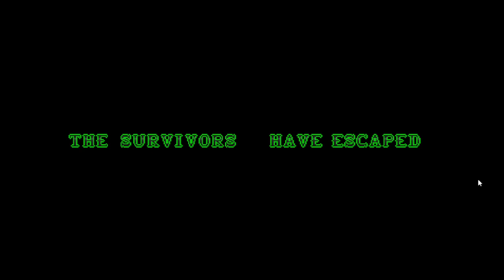sonic exe the disaster part 7